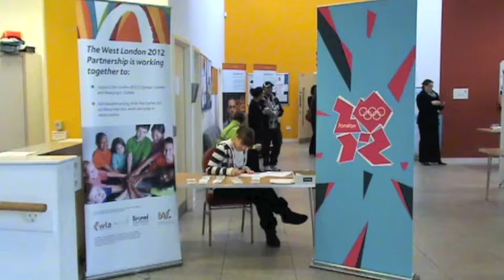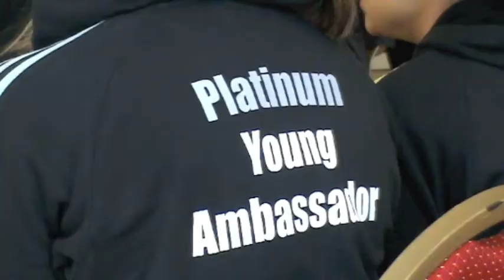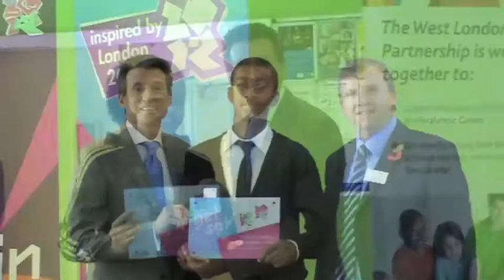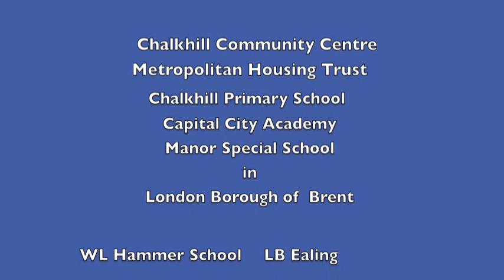Lord Coe visits West London 10 November 2010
Sebastian Coe visited London Borough of Brent on 10 November, to see how the West London Partnership is preparing for the London 2012 Games.  Seb went to Chalkhill Primary School and Chalkhill Community Centre where he was met by respresentatives from the West London Boroughs.  Seb then answered questions from students of local schools and academies.